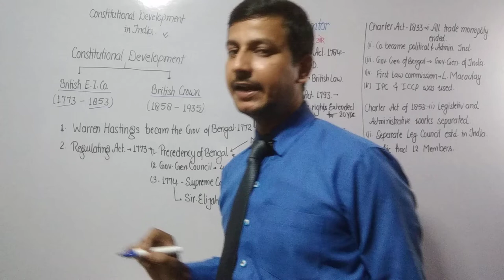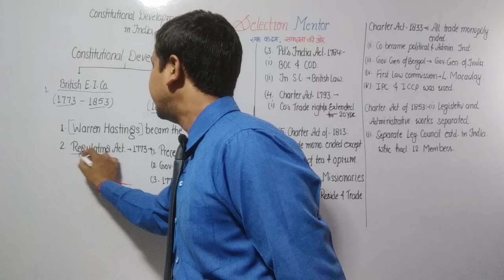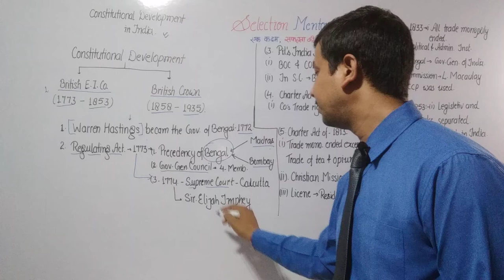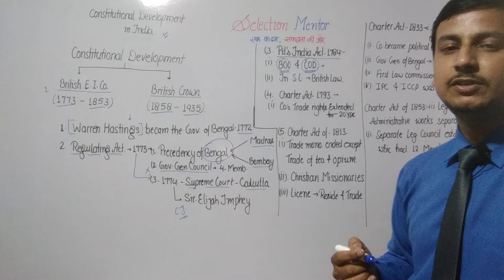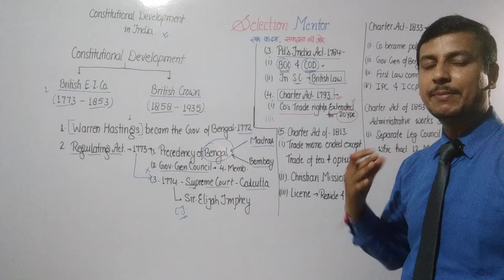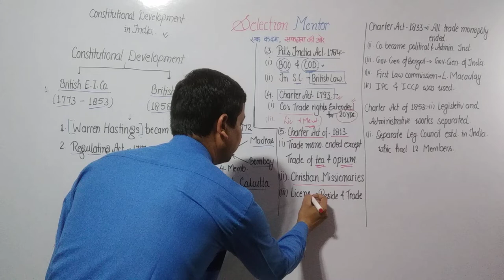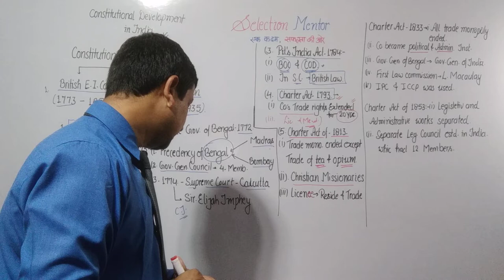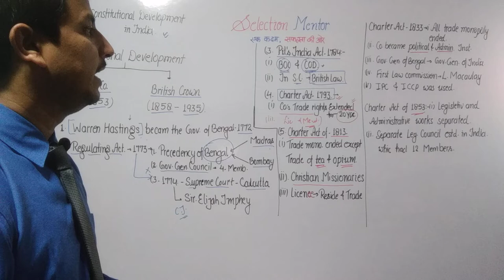GS 5 minute Booster Class- 06_Constitutional Development in India Part-1